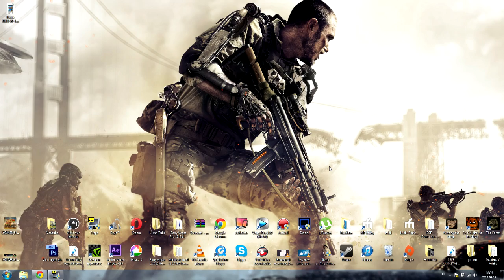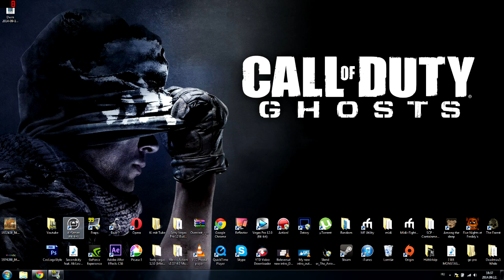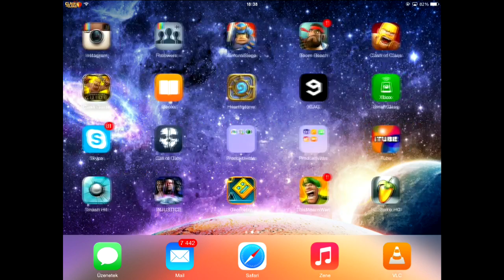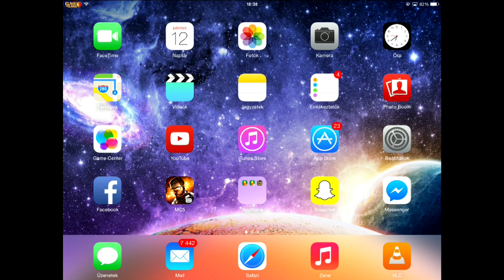Hogyan vegyük fel a Clash Of Clans-t + Req N' GTFO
Sziasztok! Szerintem legkésöbb holnap jön az update, úgyhogy lesz videó belőle nemsokára! Remélem érthetően beszéltem! :)